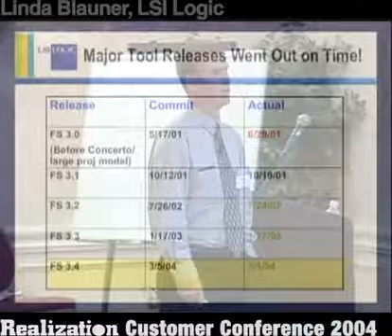Critical Chain Results: New Product Development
Want these results in your company? Talk to us!